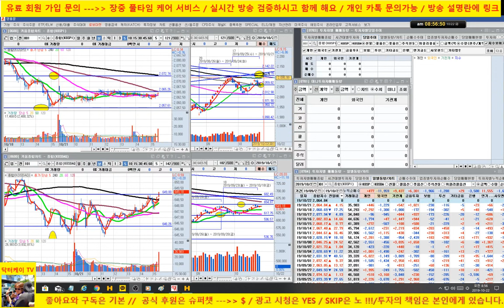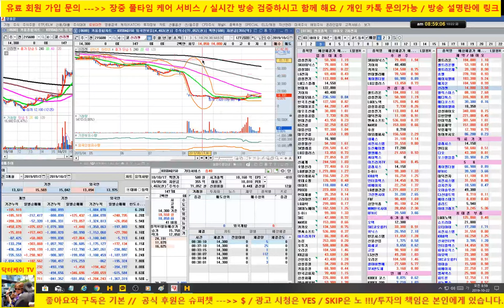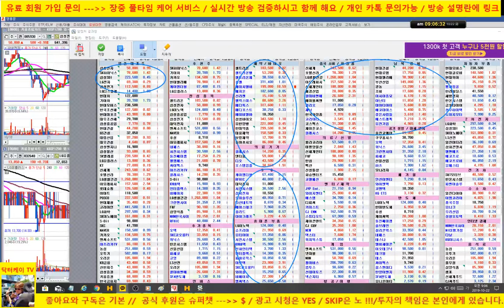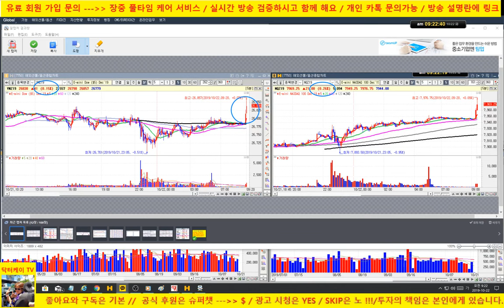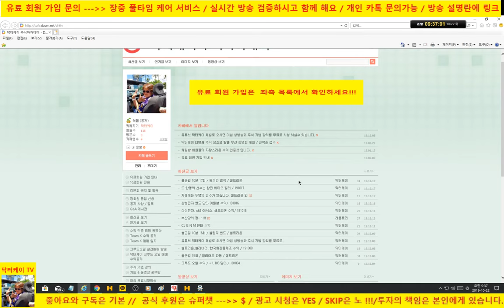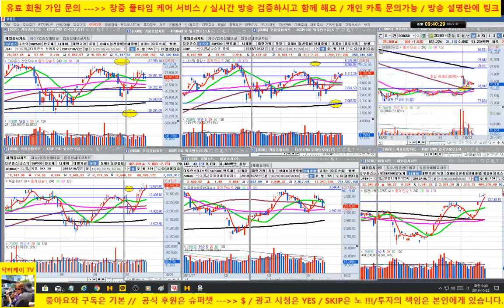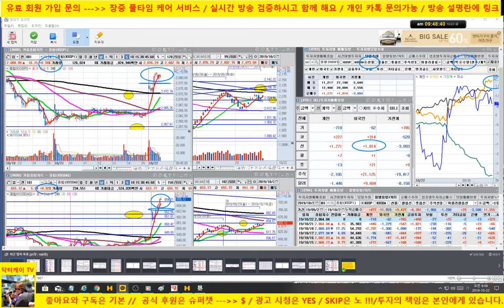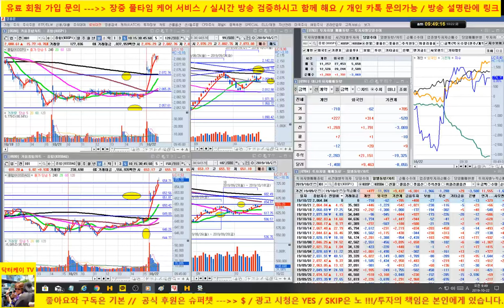[주식] 삼성전자, sk하이닉스 상승/ 셀트리온 상승/에이치엘비, 신라젠, 헬릭스미스 초강세/ 시장 미중간 무역 협상 기대로 상승/191022/닥터케이 주식아카데미/무료 주식방송